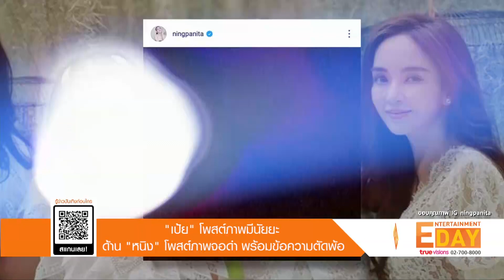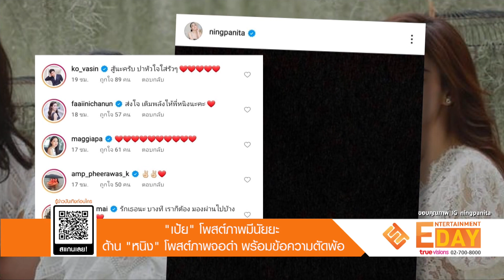ทนเพื่อลูก “เป้ย ปานวาด” เล่าย้อนเหตุการณ์ครอบครัว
ENTERTAINMENT DAY_140165

ครอบครัวที่อบอุ่นของนักแสดงนางร้ายอย่าง "เป้ย ปานวาด" และสามีหนุ่ม "ป๊อป นิธิ" ที่ล่าสุดฝ่ายหญิงได้เปิดใจพูดถึงเรื่องครอบครัว ซึ่งบางเรื่องทำเอาเจ้าตัวถึงกับเสียงสั่นเครือออกมา
โดยเป้ยได้เปิดใจใน  วันบันเทิงTALK หลังถูกถามถึงเรื่องจุดแตกหักของ สามี - ภรรยา ที่ต้องเลือกว่าไปต่อหรือพอแค่นี้
ซึ่งเจ้าตัวได้เผยว่า เคยเจอปัญหานี้ ก็มานั่งทบทวน เพราะตอนนั้นเธอก็พร้อมหยุด เพราะรู้สึกว่า ถ้าเราไป ก็ไม่ต้องมาถูกใครทำร้ายจิตใจเรา ไม่ต้องนั่งร้องไห้ แต่ถ้าแค่เราคนเดียวก็ไม่เป็นไร แต่ดันมีลูก ซึ่งก็ต้องมานั่งชั่งน้ำหนัก ถ้าดี 80 ไม่ดี 20 อันนี้ก็โอเคนะ ก็มองว่าสามารถจะแก้ไปได้ต่อ
 และบางอย่างคุณแม่ก็แก้ไม่ได้ ต้องมีคุณพ่อช่วยแก้ไขด้วย เธอรู้ว่าลูกชายอย่างน้องโปรด มีพ่อเป็นฮีโร่ เขาจะทำตามคุณพ่อทุกอย่าง ซึ่งเธอเผยว่า ก็ดีกว่าถ้าเกิดว่า ครบพร้อมและสมบูรณ์แบบ มองข้ามบางอย่างและลดทิฐิลงมา อย่ายึดแต่เรา น้องโปรดก็รู้ปัญหา ให้เขารู้ แต่ก็อธิบายให้เขาฟัง ดีกว่าไปได้ยินจากปากคนอื่น
ก่อนที่เธอจะเปิดใจด้วยน้ำเสียงสั่นเครือ เมื่อให้ฝากข้อความถึงลูกๆ ในอนาคต ซึ่งเธอเผยว่าไม่กล้าพูดผ่านปาลินและโปรด ชีวิตเป้ยไม่ได้หวังอะไรเลย หวังแค่ลูกมีความสุขกับการใช้ชีวิต โปรดเขาจะชอบเป็นห่วงเป้ย ก็.. ไม่ต้องเป็นห่วงแม่เลย เล่นให้มีความสุขที่สุด อยากทำอะไรทำให้เต็มที่ที่สุด จะคอยซัพพอร์ตและอยู่ข้างๆ ไม่ว่าจะเหนื่อยแค่ไหน ขอให้ลูกมีความสุข แต่ทั้งนี้ทั้งนั้น ต้องทำให้ถูก อย่าเป็นคนไม่ดีนะ นี่คือสิ่งที่เราหวัง

เป้ย โพสต์ภาพมีนัยยะ ด้าน หนิง โพสต์ภาพจอดำ พร้อมข้อความตัดพ้อ
ยังคงถูกจับตาความสัมพันธ์ของแก๊งเพื่อนอย่างต่อเนื่อง หลังจากที่ก่อนหน้านี้ หนิง ปณิตา และ กระแต ศุภักษร ได้ออกมาเปิดใจถึงความสัมพันธ์ของแก๊งเพื่อนผ่านรายการหนึ่ง และมีบางช่วงบางตอนได้พูดว่า สาเหตุที่เราพูดว่าเราไม่เคยพูด และทนให้กระแสสังคมว่าเราอยู่อย่างนั้น บางครั้งหนิงก็อยากพูดความจริงให้คนตาสว่าง ไม่ใช่ไม่อยากพูด แต่พูดไปมันไม่มีประโยชน์ มันมีผลกระทบต่ออีกหลายๆ คน
ก่อนที่ต่อมาทาง เป้ย ปานวาด ได้ออกมาเคลื่อนไหวผ่านเฟซบุ๊กส่วนตัว โดยได้โพสต์ภาพมีนัยยะ เป็นภาพ การ์ตูนสองคนจับมือกัน คนหนึ่งที่ร้องไห้ และมีธนูปักข้างหลัง1ดอก ส่วนอีกคนหนึ่ง  ไม่ร้องไห้ แต่ที่หลังมีลูกธนูนับสิบดอกปักอยู่ พร้อมกับระบุข้อความว่า ไม่เป็นไร ไม่เป็นไร
ด้าน หนิง ปณิตา ก็ได้โพสต์ภาพจอดำลงอินสตาแกรม พร้อมข้อความตัดพ้อยาวเหยียดว่า เจ็บทุกครั้งที่ได้อ่านความคิดเห็นของหลายคนที่ด่าว่าหนิง ทั้ง ๆ ที่พวกเขาไม่รู้จักเราเลย เพียงแค่อ่านข่าวโดยไม่รู้ความจริงแล้วก็เลือกจะเกลียดจะด่าโดยไม่ถามสักคำว่าเรื่องจริงมันเป็นยังไง เพื่อนๆ ก็บอกว่าอย่าไปสนใจ อย่าไปอ่าน เดี๋ยวมันก็ผ่านไป แต่พอมีคนแคปส่งมาให้ดูที่คนด่าบอกเลยเสียใจมาก ถึงหนิงจะดูแรง ดูร้าย แต่จริงๆ ไม่ใช่เลย เจ็บเป็น ร้องไห้เป็น ไม่คิดว่าการรักเพื่อนมากเกินไปในหลายเหตุการณ์ จะกลับกลายมาเป็นหอกแหลมทิ่มแทงเราแบบนี้ ไม่ได้อยากดึงดราม่าขอกำลังใจ แต่วันนี้ยอมรับว่าอ่อนแอจริงๆ ค่ะ
หลังจากที่โพสต์ไปก็มีเพื่อนในวงการเข้ามาคอมเมนต์ให้กำลังใจจำนวนมาก  รวมถึง จิน สามี ของหนิง ได้เข้ามาคอมเมนต์ว่า ช่างมัน อย่าไปสนใจ ใครจะว่าไรยังไง   หนิงก็คือแม่ที่ดีที่สุด ภรรยาที่ดีที่สุด และเพื่อนที่ดีที่สุดสำหรับคนหลายๆ คน ที่เห็นค่าเรา
ก่อนที่ต่อมา เป้ย ปานวาด ก็ได้เคลื่อนไหว อีกครั้ง ผ่านสตอรี่อินสตาแกรม โดยโพสต์อิโมติคอนร้องไห้ พื้นหลังสีดำ
ด้านพิธีกร มดดำ คชาภา ที่เป็นพิธีกรในรายการที่หนิงและกระแต ไปเปิดใจวันนั้น ก็ได้พูดถึงเรื่องดังกล่าวว่า ขอโทษ หนิง และ กระแต ที่พูดเรื่องความสัมพันธ์ระหว่างเพื่อน เพราะได้คุยกันก่อนหน้านี้แล้วว่าจะไม่ถามถึงเรื่องนี้ และยังบอกอีกว่า ตนรู้เรื่องทุกอย่าง และเรื่องที่เกิดขึ้นระหว่างเพื่อนเป็นเรื่องที่เกิดขึ้นมานานประมาณ 2 ปีแล้ว ฉันผิดเอง